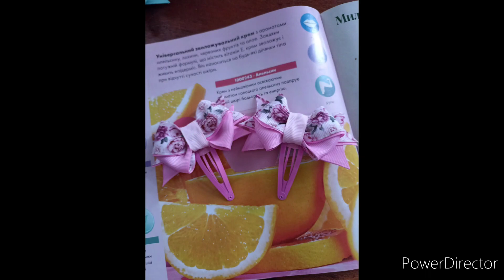Ваші роботи по моїх мк, 2023